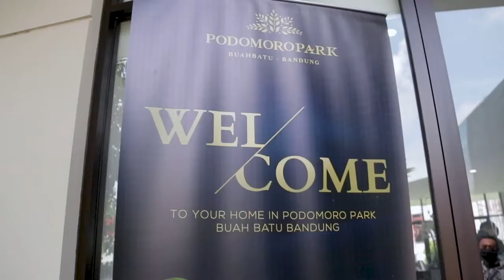Seremonial Serah Terima Perdana Podomoro Park Bandung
Untuk Informasi dan Reservasi : 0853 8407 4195 (Tio - APL Property Consultant)